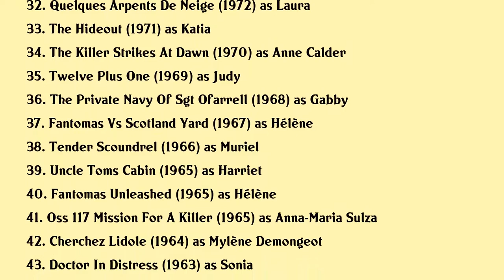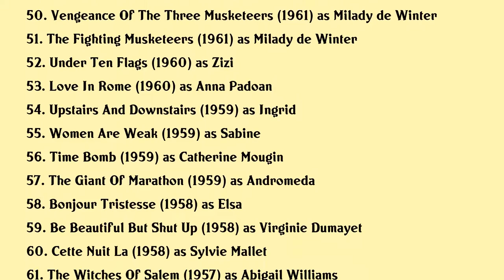Mylène Demongeot Movies list Mylène Demongeot| Filmography of Mylène Demongeot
Mylène Demongeot Full Movies List Filmography of Mylène Demongeot

Latest movies of Mylène Demongeot are:

1. Retirement Home
2. The Midwife
3. 3 Mariages Et Un Coup De Foudre
4. Camping 3
5. Des Roses En Hiver
6. On My Way
7. La Balade De Lucie
8. Les Mauvaises Tetes
9. If You Die Ill Kill You
10. Camping 2
11. Oscar And The Lady In Pink
12. So Woman
13. Urok Francuzskogo
14. Les Toits De Paris
15. La Californie
16. Camping
17. 36th Precinct
18. Victoire
19. The Man Who Lived At The Ritz
20. Menage

Complete list of movies acted by Mylène Demongeot are in this video.

Please Comment down your favorite movie of Mylène Demongeot